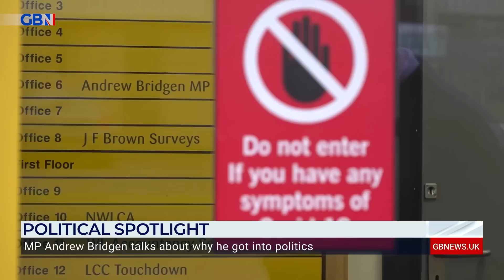Andrew Bridgen explains why he left the Conservative Party after his comments on Covid vaccines